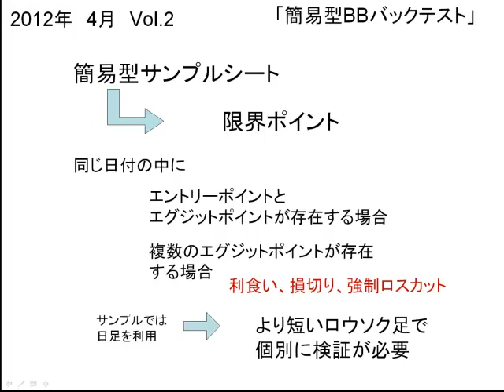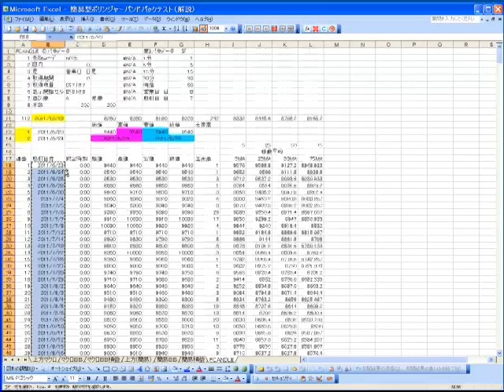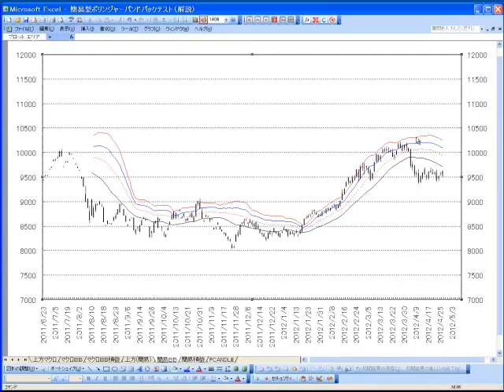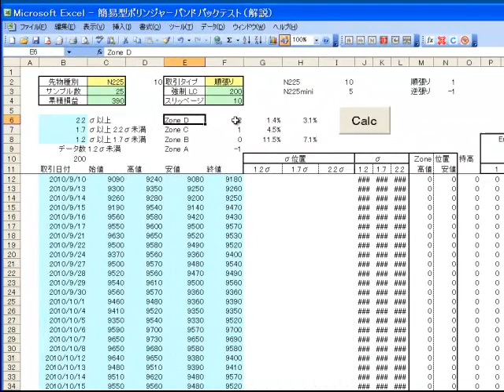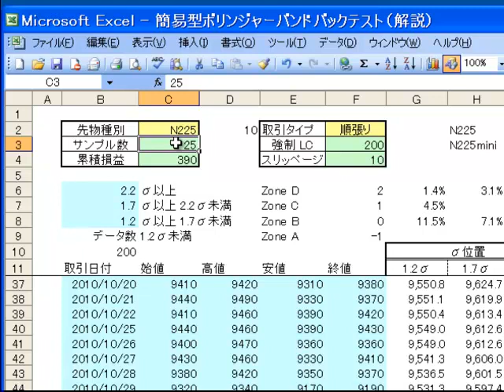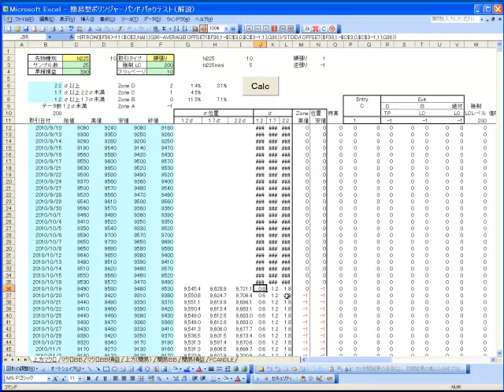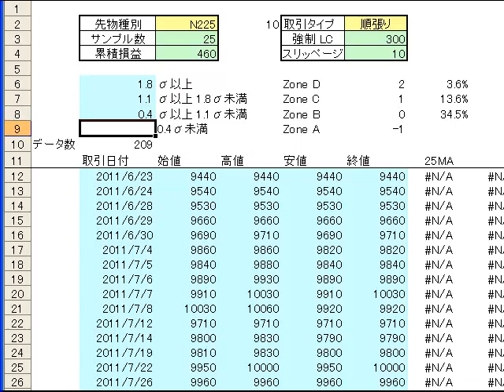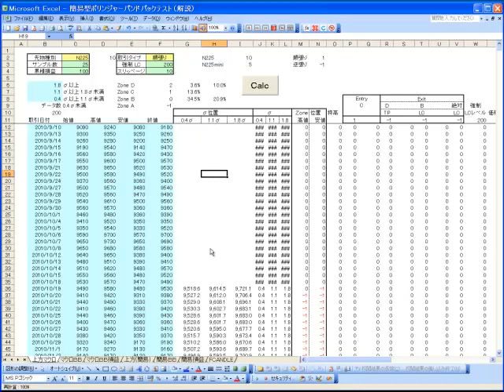簡易型ボリンジャーバンドバックテスト（解説）